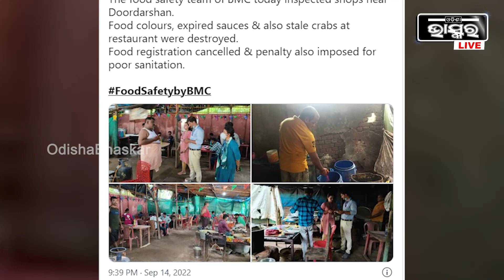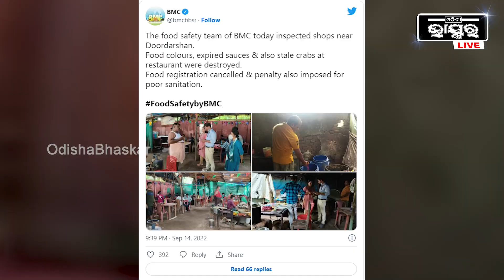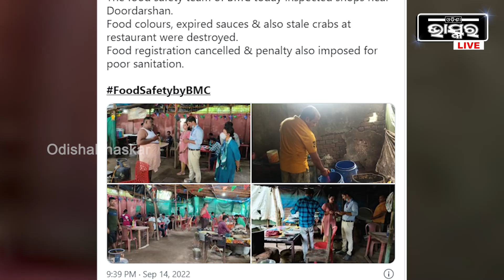ଦୌଡ଼ି ଦୌଡ଼ି ହାଲିଆ ହେଲେଣି କିଶୋର ଭାଇନା ,ମିଳୁନି ଲାଇସେନ୍ସ କି ମିଳୁନି ଜାଗା